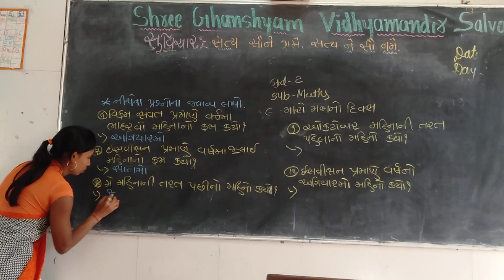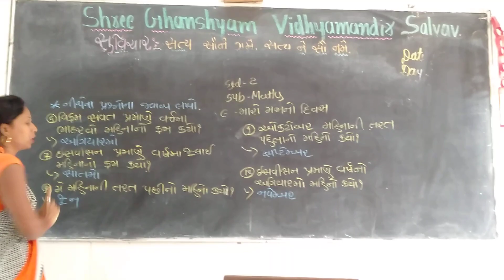December 4, 2020